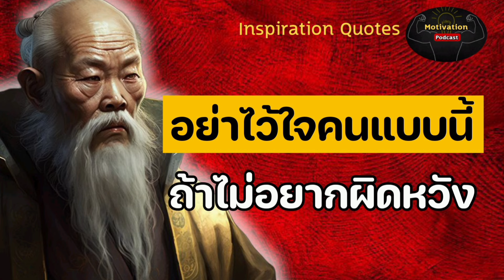หนังสือเสียง อย่าไว้ใจคนผิด ถ้าไม่อยากผิดหวัง